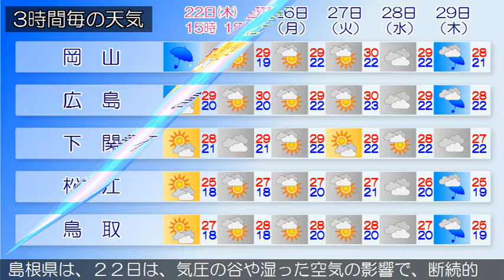2016/09/22 中国地方の天気予報 昼